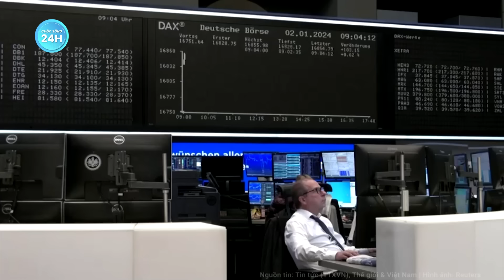Tin nóng thế giới: Ukraine trút hỏa lực kinh hoàng, Nga phát lệnh sơ tán thành phố triệu dân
Nga Ukraine mới nhất | Tin nóng thế giới: Ukraine trút hỏa lực kinh hoàng, Nga phát lệnh sơ tán thành phố triệu dân
Tình trạng khẩn cấp đã được ban bố tại thành phố Voronezh của Liên bang Nga sau một cuộc tấn công bằng máy bay không người lái (UAV) trong đêm, gây thiệt hại cho một số tòa nhà và làm một trẻ em bị thương.